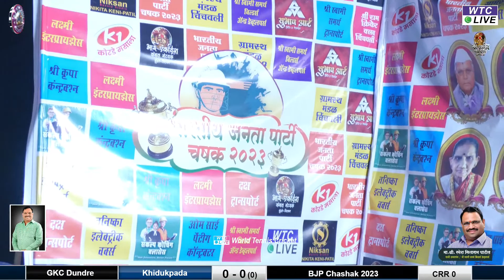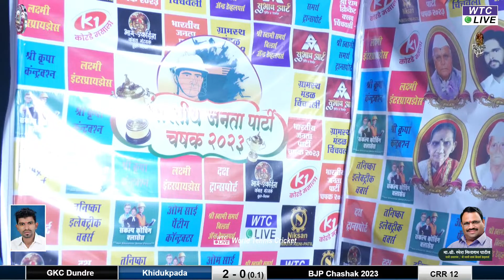Khidukpada vs GKC Dundre | BJP Chashak 2023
BJP Chashak 2023 | Chinchavali